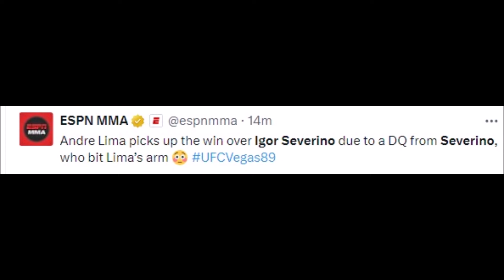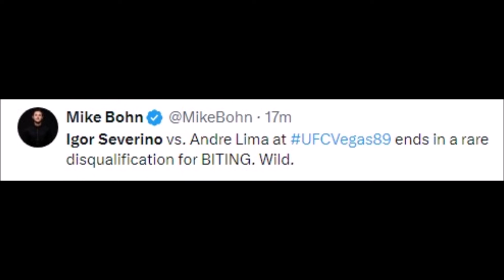FIGHTERS REACT TO IGOR SEVERINO GETTING DISQUALIFIED FOR BITING LIMA | LIMA VS SEVERINO REACTIONS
MMA Gear

Boxing Gloves

Mouth Guard

FIGHTERS REACT TO IGOR SEVERINO GETTING DISQUALIFIED FOR BITING ANDRE LIMA | LIMA VS SEVERINO REACTIONS